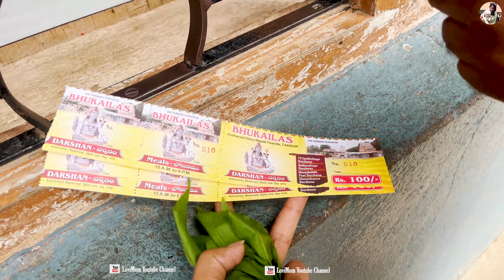భూకైలాష్ ద్వాదశ జ్యోతిర్లింగాలు తాండూర్ | Bhukailash Tandur Telangana